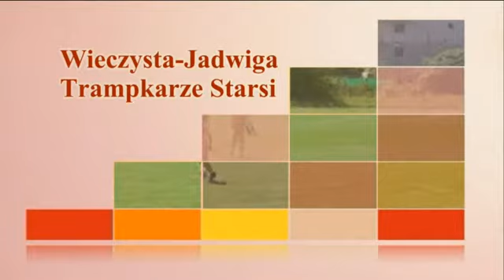Wieczysta-Jadwiga Kraków (Skrót) Trampkrze Starsi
Mecz o Mistrzostwo I Ligi Trampkarzy Młodszych Krakowa Wieczysta Kraków-Jadwiga Kraków 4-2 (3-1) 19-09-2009 r. godz.11:30 Stadion KS Wieczysta przy ul.Chałupnika 16 w Krakowie